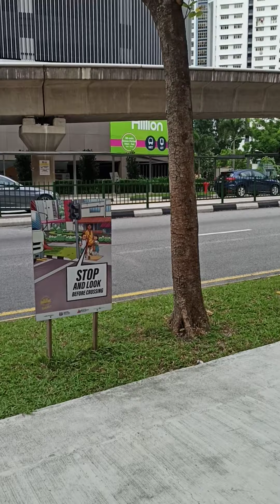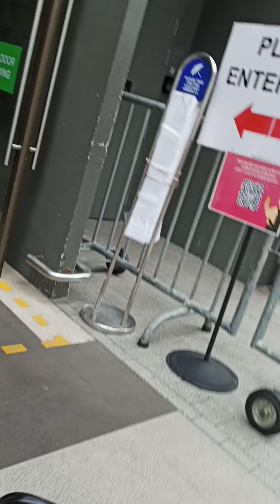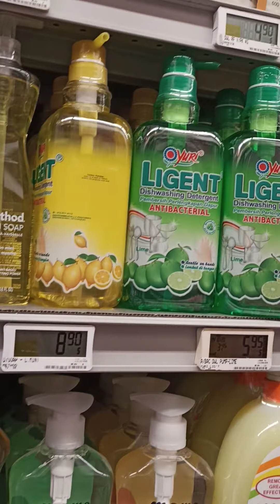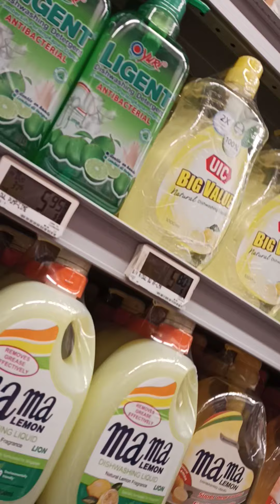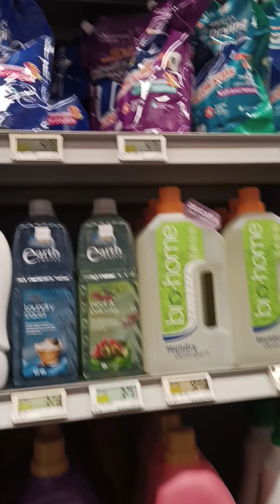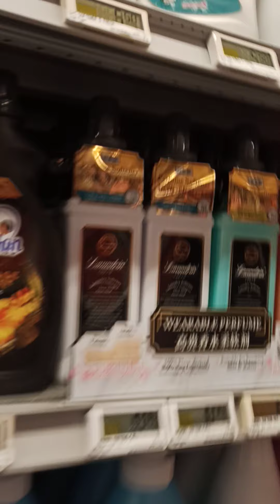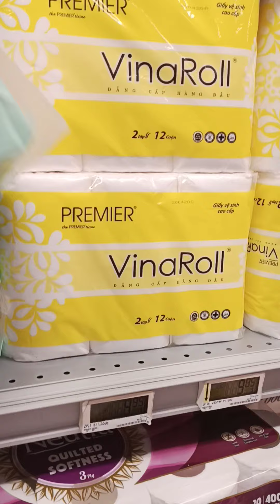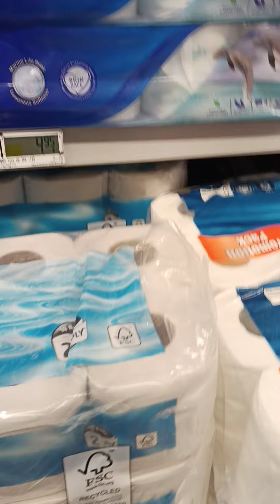Going to the mall to buy our need